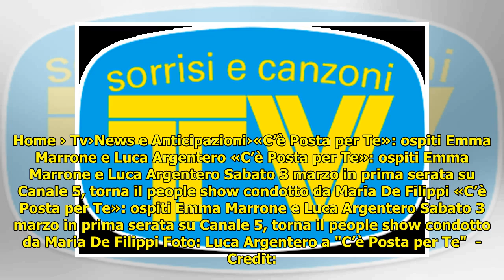«C’è Posta per Te»: ospiti Emma Marrone e Luca Argentero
«C’è Posta per Te»: ospiti Emma Marrone e Luca Argentero . Home › Tv›News e Anticipazioni›«C’è Posta per Te»: ospiti Emma Marrone e Luca Argentero «C’è Posta per Te»: ospiti Emma Marrone e Luca Argentero Sabato 3 marzo in prima serata su Canale 5, torna il pe... ...